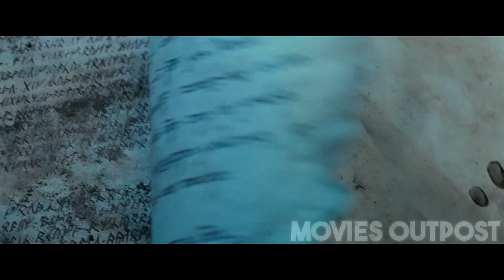KING LEADS AN ARMY OF UNDEAD TO SAVE THE WORLD AND ITS PEOPLE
A timid individual from a peaceful village and eight allies embark on a quest to eliminate a potent artifact and rescue a vast land from an evil ruler.

As two friends draw nearer to a dangerous land with the assistance of a deceptive guide,  a wise wizard and a determined leader guide the realm of humans against the enemy's forces.